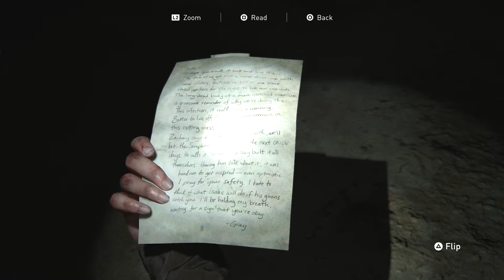The Last Of Us Part 2 Gameplay Walkthrough Episode 9 - WHY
Full The Last of Us 2 (Last of Us Part II) Gameplay Walkthrough, The Last of Us 2 Gameplay Walkthrough will feature the Full Game Story Campaign. I will play the Full Game of The Last of Us Part II which will include, Joel, Ellie, Jesse, Dina, All Missions, Campaign, Weapon upgrades, Infected Animals, New Enemies, Cutscenes and more until the Ending of the Single Player Story.

The Last of Us Part 2 is an upcoming action-adventure survival horror video game developed by Naughty Dog and published by Sony Interactive Entertainment for PlayStation 4. It was announced at the PlayStation Experience event in December 2016 and will serve as the sequel to 2013's The Last of Us.
Developed by Naughty Dog, Inc.

 2017 Naughty Dog © Sony Interactive Entertainment America LLC. Developed by Naughty Dog